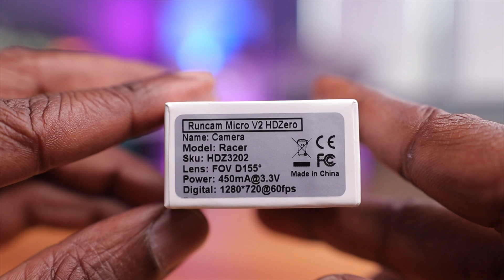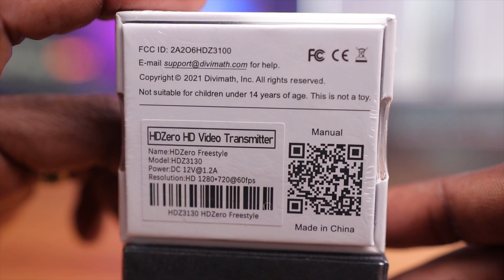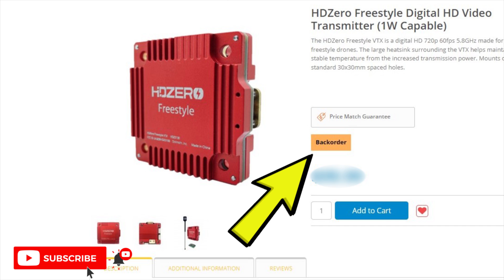What Exactly is HDZERO?? | A Beginner’s Perspective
HDZero has been making itself known more and more in the past couple weeks, but what exactly is HDZero?  Today we break it down by talking about how the FPV industry has evolved, and where it’s headed.  HDZero could be the next big wave in FPV..Don’t get left behind.
If you got help, information, or entertainment from this video, please consider sending us a Super Thanks.  This directly supports the channel, and allows us to create even more amazing content. Thanks!